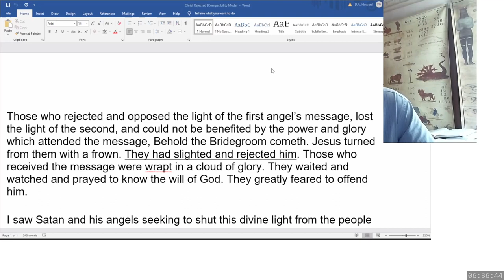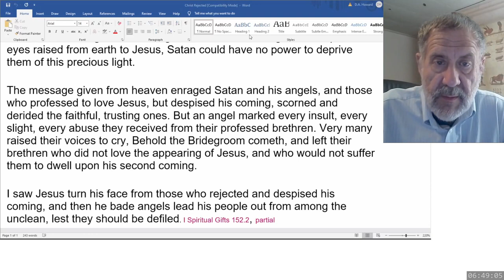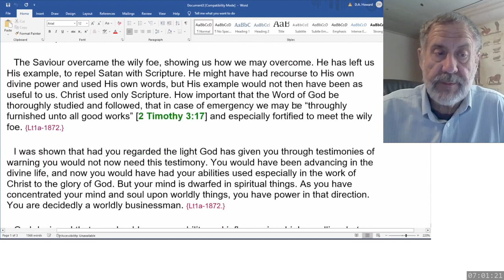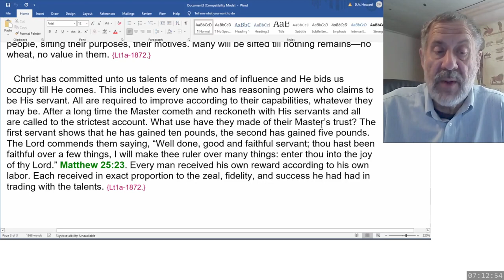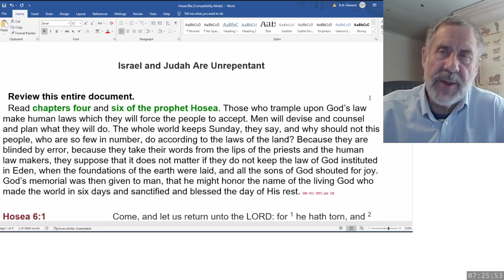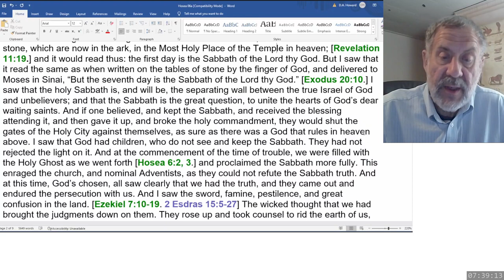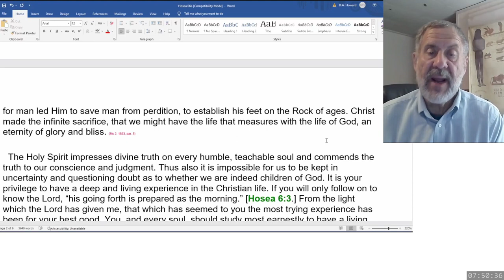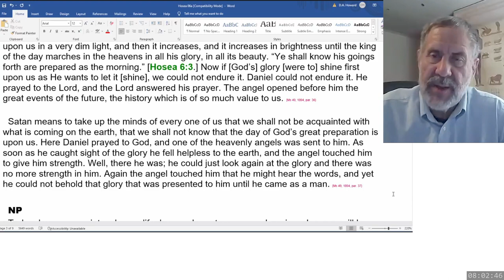2023 04 22 Hosea 6 & SOP - Dwight Howard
1SG 152
Letter 1a 1872 - Brother Lay - January 11
Hosea 6
Ms 163, 1897 - The Third Angel’s Message - December 17
Lt 23 1885 - G.I. Butler - September 18
WLF 18 - Dear Brother Bates - April 7, 1847
Ms 2, 1893 - What Must I Do to Be Saved - January 29
Letter 6, 1893 - Household at Sister Brown’s - September 4
Ms 49, 1894 - Sabbath Sermon - November 3